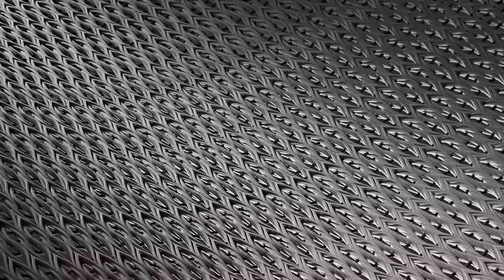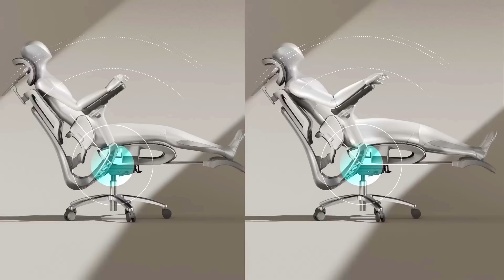HBADA E3 Ergonomic Office Chair Review | Ultimate Comfort & Support for Long Hours!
0:00 Intro
0:30 T-Shape Support
0:58 Three-Zone Elastic Lumbar Support
1:30 4D Headrest
1:57 High Elasticity Cushion
2:27 6D Mechanical Armrests
2:57 Auto Gravity-Sensing
3:16 Adjustable Cushion&Recline
3:41 Conclusion
4:30 Assembly

Looking for the ultimate ergonomic chair for your workspace or home office? Look no further than the HBADA E3 Ergonomic Office Chair! This chair is designed to provide superior comfort and support, even during long hours of sitting. Let’s take a look at some of its standout features:

🔹 T-Shape Support System
Created to alleviate the discomfort from prolonged sitting, the T-Shape Support System fully supports your neck, waist, and shoulders, ensuring you stay comfortable and pain-free throughout the day.

🔹 Three-Zone Elastic Lumbar Support
With 8-way adjustability and 40° floating wings, the lumbar support wraps around your waist, providing dynamic support and flexibility. It adjusts front and back, up and down, delivering customized comfort for every user.

🔹 4D Headrest
The 4D adjustable headrest is perfect for any posture. Whether you’re sitting upright, leaning forward, or reclining, the headrest supports your neck and relieves pressure from your cervical vertebrae, thanks to its dual-axis rotation and height adjustments.

🔹 High Elasticity Cushion
Say goodbye to numb legs! The breathable mesh cushion provides excellent support and comfort, with durable nylon and yarn construction ensuring you stay comfortable for hours.

🔹 6D Mechanical Armrests
The 6D armrests move freely in six different directions, allowing you to find the perfect arm support position. Whether adjusting front, back, up, down, or rotating, the armrests take arm and shoulder strain away.

🔹 Auto Gravity-Sensing Chassis
This advanced feature intuitively detects changes in your posture and adjusts accordingly, making sure you always have the right balance of support, no matter how you sit.

🔹 Adjustable Cushion & 140° Recline
The 1.97" adjustable seat cushion and 140° reclining function ensure that people of all heights can enjoy the perfect sitting depth and reclining angle, whether you're working or taking a much-needed break.

If you’re looking for a chair that supports every aspect of your body, this might be the perfect choice for you.